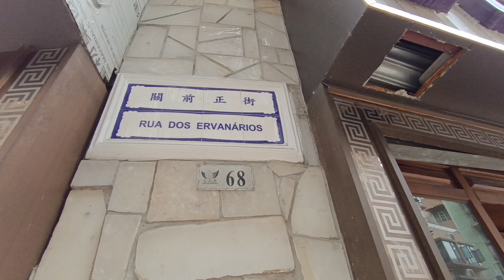關前正街 | Rua dos Ervanários Macau One Minute 澳門一分鐘 (05119)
關前正街 | Rua dos Ervanários Macau One Minute 澳門一分鐘